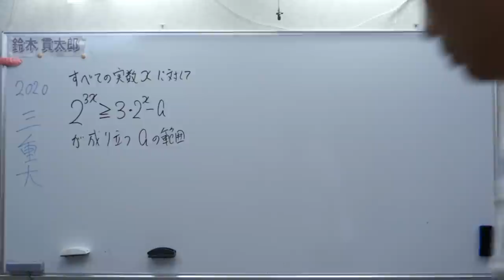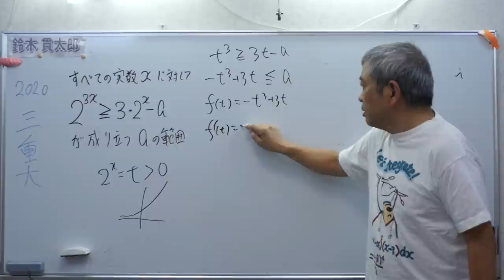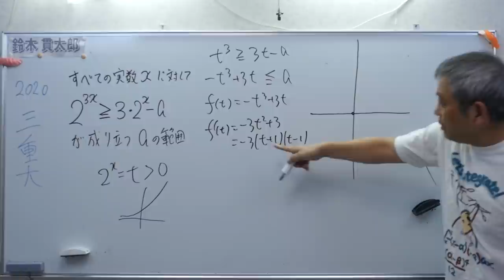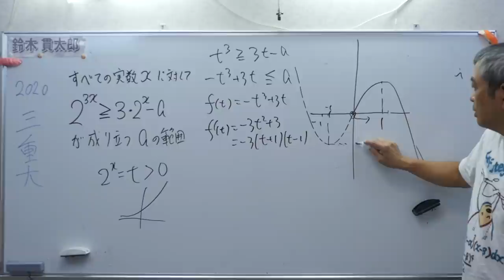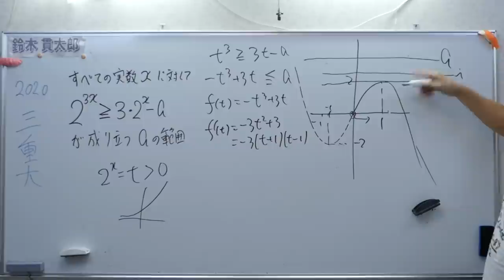三重大2020指数不等式